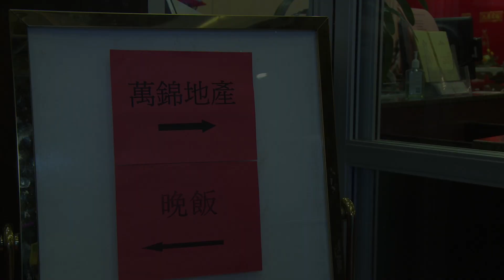Markham Centre Realty 2014 Client Appreciation Dinner